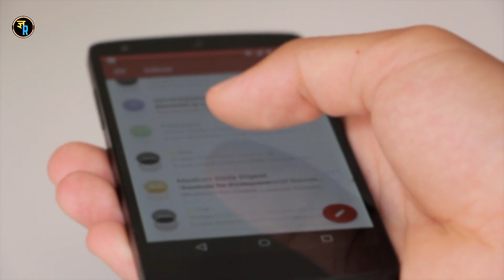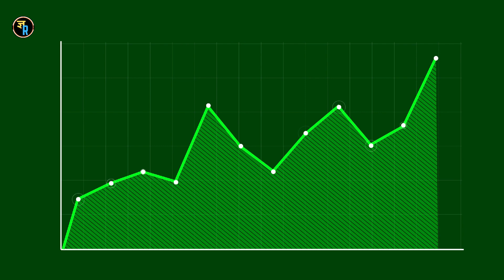Best Budget 5G Smartphones | The Budget Smartphone is here.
Hello friends, Welcome to Our Channel My Name Is Rishi Chaudhary I Am a Content Creator and I Share Information Related to Technology for You Through YouTube and Some Other Social Media Platform.

Agar Aap Ek Phone Kharidne Ki Soch Rahe Hai To Ye Video Aaapke Liye Kafi Helpful Rahegi Kyoki Aaj Main Aapko Best 5g Phones Ke Baare Mein Batunga. Jyadatar 5g Phones Ke Prices Thore High Hote Hai Lein Ye Sabhi Phones Budget Mein Hai Approx (11k - 17k). Ye List Hamne Kafi Research Karne Ke Baad Ready Kiye. Ye Phone Na Kewal 5g Hai Balki Inki Ovarall Performance Bhi Bahut Badiya Hai.

Time Staps: -
0:00 - Introduction
0:52 - Samsung Galaxy F14 5G
2:02 - Infinix Hot 20 5G
2:55 - Redmi 11 Prime 5G
3:40 - Realme Narzo 50 5G
4:27 - Poco M4 Pro 5G
5:12 - IQOO Z6 Lite 5G
5:58 - Moto G62 5G
6:55 - Last Words